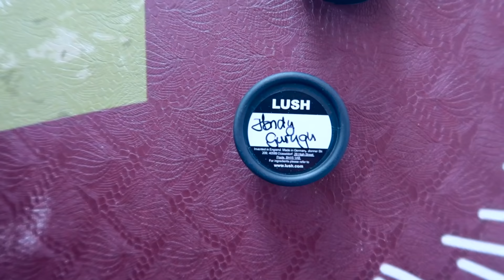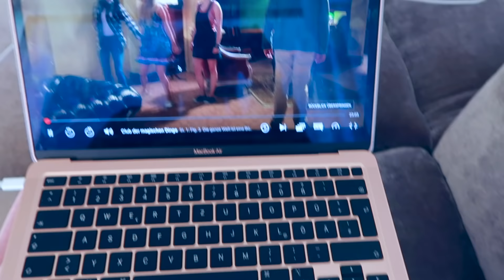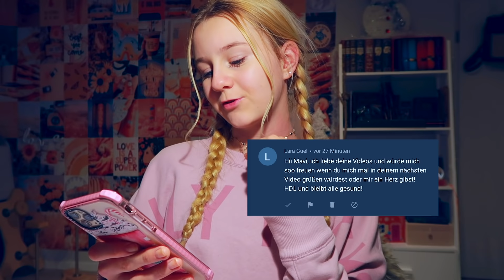HILFE ICH HABE GÜRTELROSE...ES TUT SO WEH | MaVie Noelle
HEUTE GEHTS MIR NICHT SO GUT WEIL ICH EINE GÜRTELROSE BEKOMMEN HABE, HILFE...ICH WAR BEI 2 ÄRZTEN UND MAN WOLLTE MICH MIT TABLETTEN ZUSTOPFEN. ES JUCKT UND BRENNT SO SCHLIMM ABER ICH HABE VERSUCHT TROTZDEM FÜR EUCH NOCH EINEN MAVIELENDER ZU ZAUBERN!

📦  Briefe&Pakete an:📦
Mavie Noelle
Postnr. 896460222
Packstation 179
51107 Köln